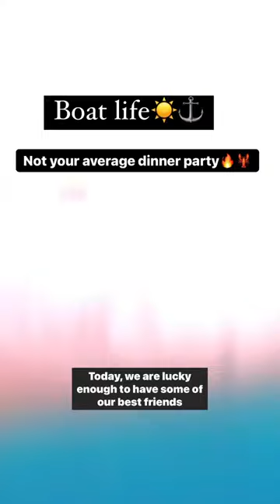Not your average dinner party 🦞🔥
@BeauAndBrandy ready for round two?! Back to BOAT LIFE IN 16 DAYS!